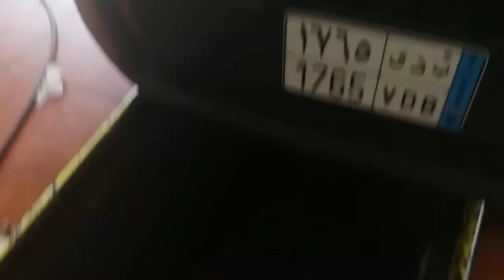TOYOTA HIACE COMMUTER DELUXE DIESEL ENGINE HOW TO CHANGE OIL AND HOW TO REPLACE OIL FILTER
Basic tips how to change oil and how to replace oil filter for TOYOTA HIACE GRANDIA 2019 MODEL

EMPI TV